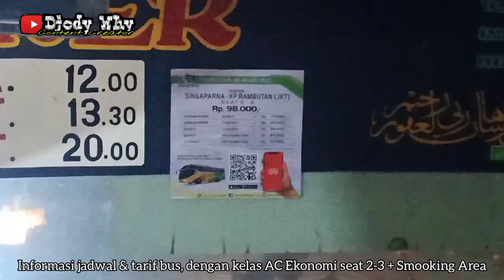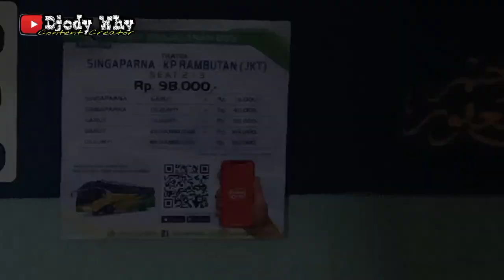Driver Tua Joss, Mirip Mbah Datuk SR❗ Ekstrim Belah 2 Gunung ❗| trip Karunia Bakti MA 36 " Foker "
PT Karunia Bakti Utama
Nopol : Z 7728 DB
Nomor Lambung : MA36
Julukan : Foker
Body : Laksana Legacy Sky SR1 Premium
Engine / Chassis : Hino RK8 R260
Trayek : Jakarta ( Kampung Rambutan ) - Pasar Rebo - Tol JORR - Tol Jakarta Cikampek - Tol Cipularang - Tol Padaleunyi - Cileunyi - Cipacing - Rancaekek - Cipasir - Cicalengka - Cipeutag - Warunglahang - Nagreg - Ciherang - Cihuni - Kadungora - Leles - Haruman - Sukaraja - Tanjung - Tarogong - Garut - Gununggelap - Ngamplang - Cilawu - Dayeuhmanggung - Cigarungsang - Sukatani - Kersamaju - Bojongloa - Cigangsa - Sindangkasih - Tenjowaringin - Cikondang - Kutawaringin - Tumaritis - Langkob - Salawu - Cikeusik - Neglasari - Warungpeuteuy - Warungcikopi - Ciwidara - Salebu - Sukasukur - Warunglegok - Cintawana - Tinewati - Singaparna
Kelas : AC Ekonomi / Bumel
Tarif : Rp 40000 ( cileunyi - singaparna )